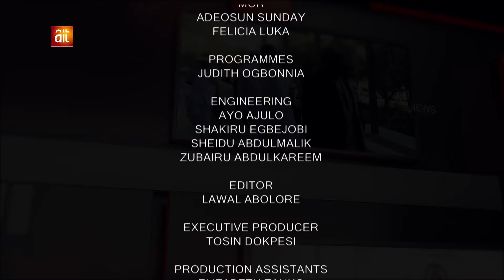SECURITY WATCH AFRICA JULY 27, 2024